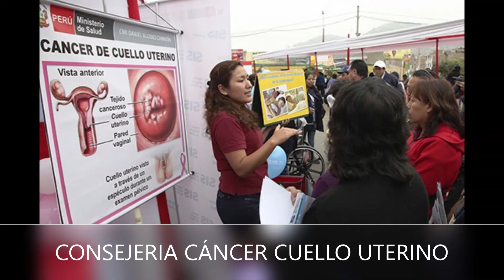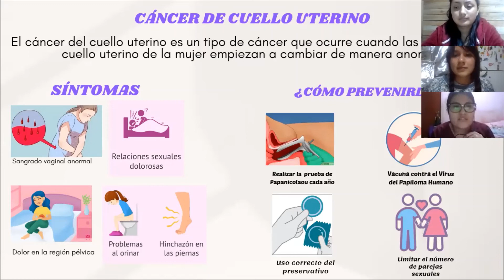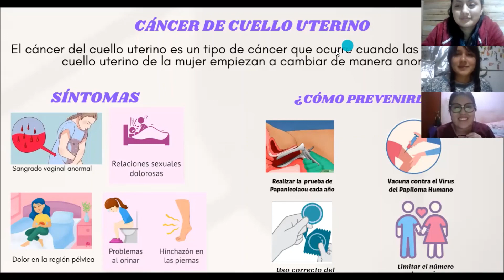SEMANA 6: CONSEJERIA CÁNCER CUELLO UTERINO